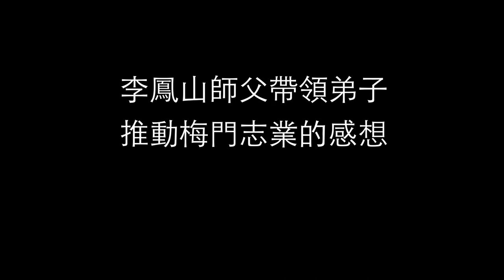【名人推薦】李永然律師談梅門